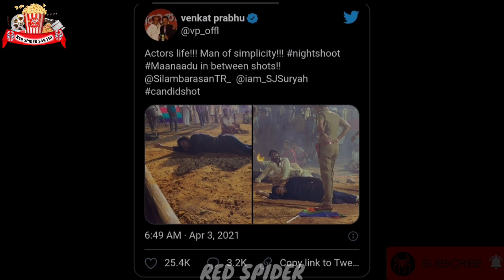Maanadu Movie Updates | Simbu | Kalyani Priyadharsan | Venkat Prabhu | S.j.Surya | Red Spider Sakthi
CHANNEL DESCRIPTION